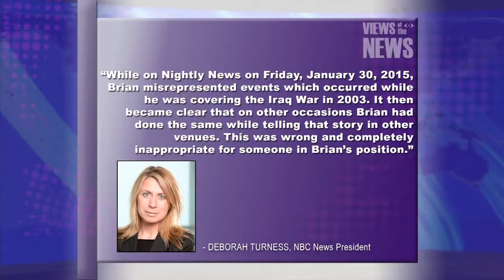Views of the News: NBC suspends Brian Williams for 6 months without pay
NBC suspended Nightly News Managing Editor and anchor Brian Williams for six months, without pay, after he was found to have misrepresented events which occurred while on assignment in Iraq in 2003. Should Williams have harsher consequences or is the media being too hard on him? Missouri School of Journalism professors Earnest Perry, Mike McKean and Amy Simons discuss the issue on KBIA-FM's media criticism program, "Views of the News."